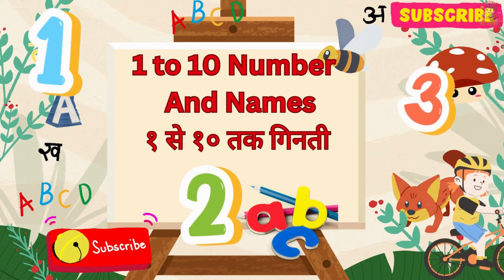Learn Counting 1- 10 | Easy Numbers In English For Kids - Beginners - 123 Rhyme | 123 Number Names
123 नंबर | 1234 नंबर नाम | 1 से 10 नंबर गाना | 12345 नंबर सीखने वाले बच्चों का वीडियो